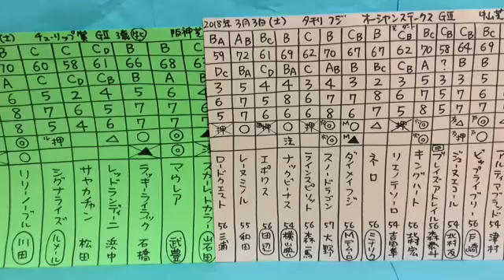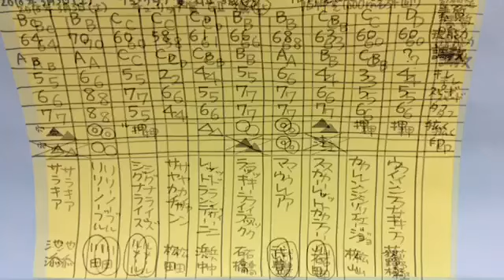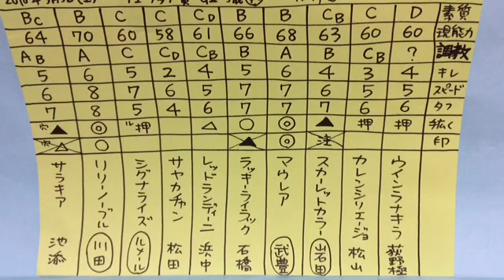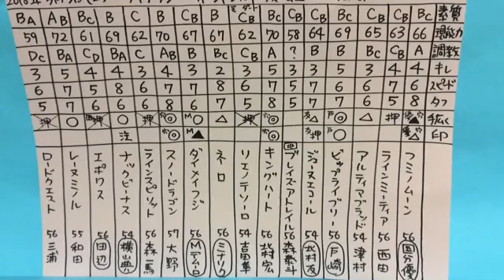敗因。勝因。結果分析。チューリップ賞2018、オーシャンS 2018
⚫️「ラフィアン岡田総帥にも、松田博資元調教師にも、堀宣行調教師にも、池江泰寿調教師にも、相馬眼では負けたくない！」。第422回 G2 チューリップ賞2018、オーシャンS 2018 の競馬マニア向けの結果分析、回顧です。 予想結果です。専門家のそれを上回る日本一のレース回顧、分析を目指してやっていきます。騎手達の騎乗への批評、批判、評価、技術のレベルの比較、位置取り進路取り仕掛けのタイミングの分析。レース展開、敗因、勝因。得手不得手。馬場状態の分析など。
競馬を未来を考えていく上で役立つよう、そして、50年後、100年後にこの動画を観た人がこのレースや馬の事を理解しやすいよう、日本一の競馬史の記録をつくるために頑張っています。

⚫️チューリップ賞 2018 の着順 勝利馬
1着 ラッキーライラック 石橋騎手
2着 マウレア 武豊騎手
3着 リリーノーブル 川田騎手
ウインラナキラ 荻野極騎手、カレンシリエージョ 松山騎手、スカーレットカラー 岩田騎手、マウレア 武豊騎手、ラッキーライラック 石橋騎手、レッドランディーニ 浜中騎手、サヤカチャン 松田騎手、シグナライズ ルメール騎手、リリーノーブル 川田騎手、サラキア 池添騎手、

⚫️夕刊フジ オーシャンステークス 2018
1着 キングハート 北村宏司騎手
2着 ナックビーナス 横山典弘騎手
3着 ダイメイフジ Mデムーロ騎手
フミノムーン 国分優作騎手、ラインミーティア 西田騎手、アルティマブラッド 津村騎手、ビップライブリー 戸崎騎手、ジューヌエコール 北村友一騎手、ブレイズアトレイル 森泰斗騎手、キングハート 北村宏司騎手、リエノテソーロ 吉田隼人騎手、ネロ ミナリク騎手、ダイメイフジ Mデムーロ騎手、スノードラゴン 大野騎手、ラインスピリット 森一馬騎手、ナックビーナス 横山典弘騎手、エポワス 田辺騎手、レーヌミノル 和田騎手、ロードクエスト 三浦騎手

今週の重賞 オーシャンs2018、チューリップ賞2018 出走馬たち各馬の特徴、弱点、勝因、敗因も語っています。

ディープな競馬ファン向け、競馬関係者向け。基本的にはパドック重視で馬の能力や素質の見極めをしています。騎手の優劣の見極め、馬場や展開を細かく分析。日本の競馬界のために役立つ才能となれるよう頑張ります。
2017年

⚫️本気で相馬眼ナンバーワン、相馬眼 日本一を目指し、目利きとしての精度を磨いています。

⚫️ABCDE湯かげん は吉本興業（よしもとクリエイティブ・エージェンシー）所属。海船と東野すべろの若手お笑いコンビ。島根県松江市に在住しながら活動。